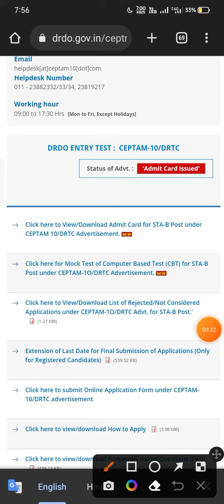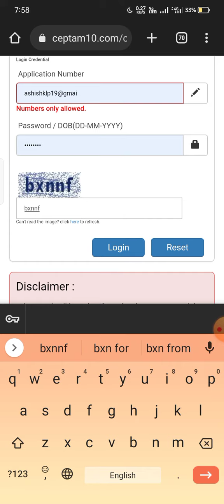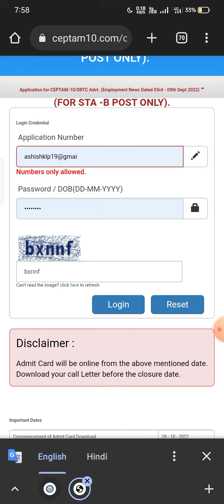Drdo ceptam 10 ka admit card kaise download karen, how to download drdo cetpam 10 admit card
Hi

Popular keywords ✍️✍️✍️✍️

DRDO CETPAM 10 EXAM DATE 2022
l कब होगा DRDO CETPAM का EXAM 2022 DRDO CETPAM 10 ADMIT CARD कब आएगा
Drdo ceptam 10 exam date 2022
drdo recruitment 2022
Drdo ceptam 10 admit Card 2022
DRDO Recruitment 2022
drdo cetpam 10 ka admit card kab aayega
drdo cetpam 10 ka exam kab hoga
DRDO CETPAM VACANCY 2022
drdo vacancy 2022 apply online
Drdo ceptam 10 bharti 2022 form kaise bharen
drdo recruitment 2022 without gate
Drdo ceptam 10 bharti 2022
DRDO cetpam 10 how to fill application form 2022
Drdo Exam Date 2022 kab hoga
drdo cetpam 10 tech a exam date 2022
drdo cetpam 10 exam kab tak hoga
drdo sta b exam date 2022
drdo cetpam 10 ka exam Expected exam date
drdo ka admit card kab aayega
drdo cetpam 10 exam 2022 kab hoga
Drdo ceptam technician a salary
drdo ceptam 10 syllabus
Drdo ceptam 10 preparatiomn
Drdo Exam Date 2022 sta b tech a
drdo admit card 2022 kab aayega
drdo tech a admit card status out
drdo cetpam 10 exam admit card 2022
Ceptam 10  drdo exam kab hoga
Drdo cetpam admit card 2022 kab aayega
Drdo tech a rejected list
Drdo sta b rejected list